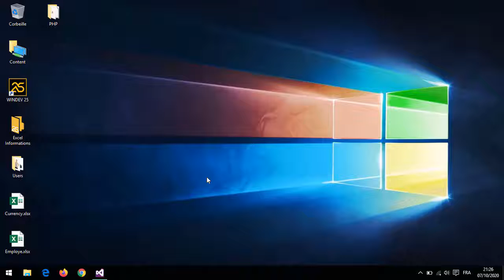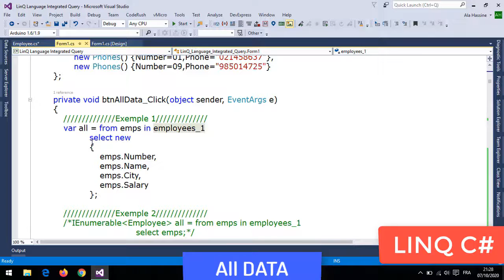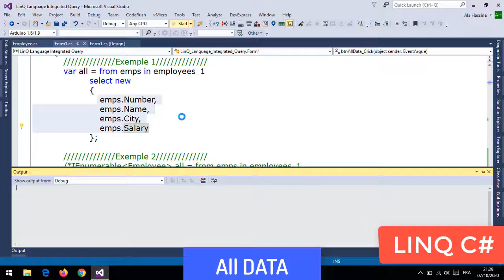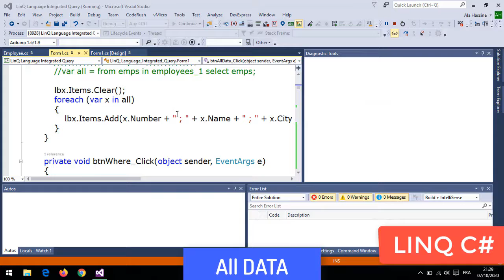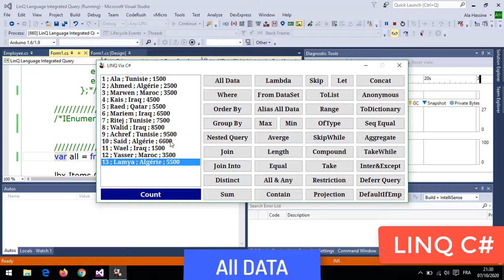#01 : Course LINQ & C# | Language Integrated Query | All DATA | Source Code